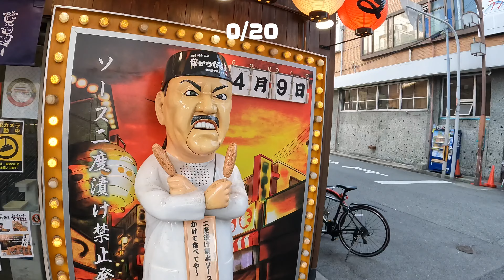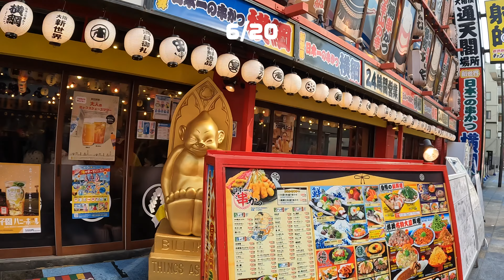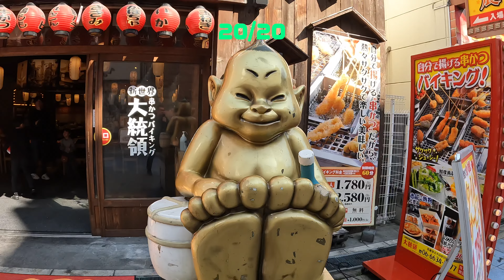Combien de Billiken dans le quartier de Shinsekai à Osaka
Le quartier de Shinsekai est très populaire à Osaka. Ce "nouveau monde" possède une tour et surtout beaucoup de restaurants.

On y trouve aussi beaucoup de statues de Billiken. Porte-bonheur, ce Dieu des choses telles qu'elles devraient être, est très présent dans les commerces de ce quartier. Une bonne occasion de se lancer un challenge et de trouver au moins 20 statues de Billiken.

En faisant le montage, je me suis aperçu que j'étais passé à coté de beaucoup de statues de Billiken :)